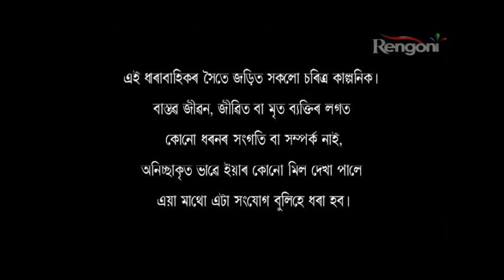PREMANANDA Ep 21 Part 1